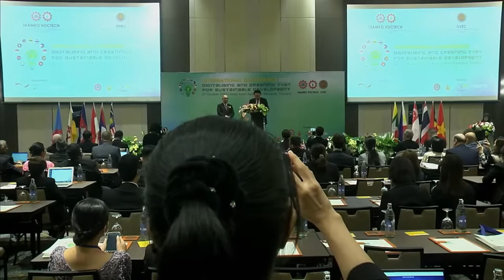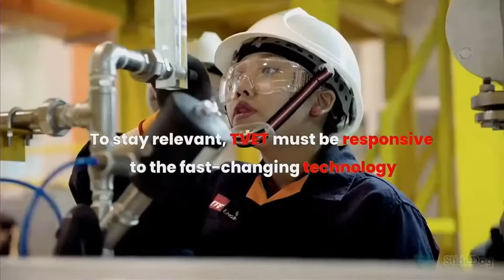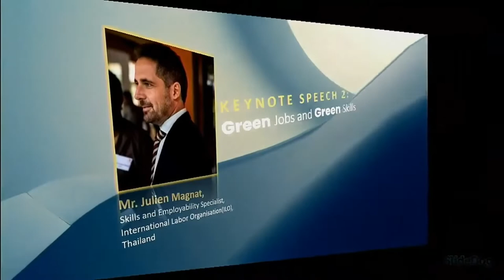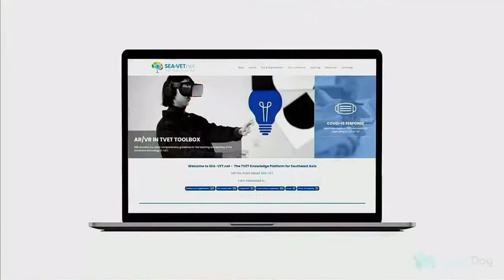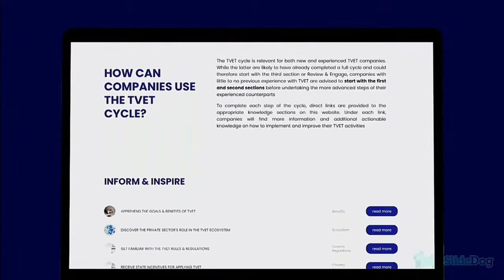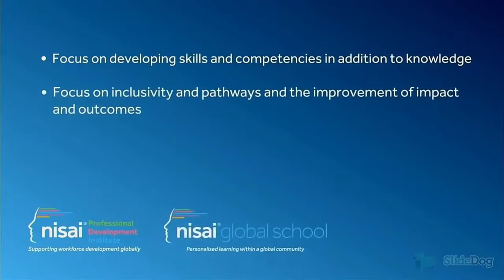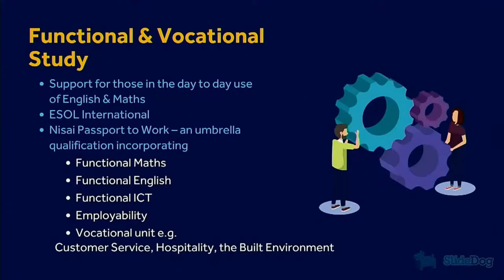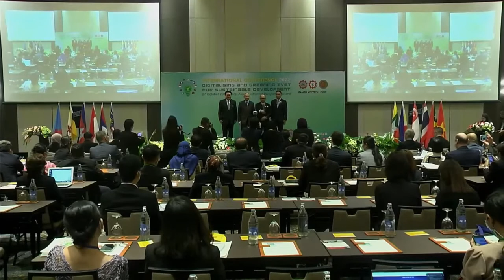International Conference on Digitalising and Greening of TVET for Sustainable Development.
Event: International Conference Opening Ceremony.
Date: 27 October 2022
Day: Thursday
Venue: Hotel Avani Sukhumvit, Bangkok, Thailand.
Organised by: SEAMEO VOCTECH Regional Centre, Brunei Darussalam & Office of Vocational Education Commission (OVEC), Thailand.
Supported by: GIZ-RECOTVET
Partners: SEAMEO Secretariat, Rajamangala University of Technology, Labtech International & Festo
(Please register to view and download conference presentation)